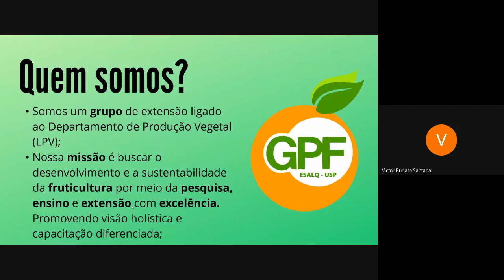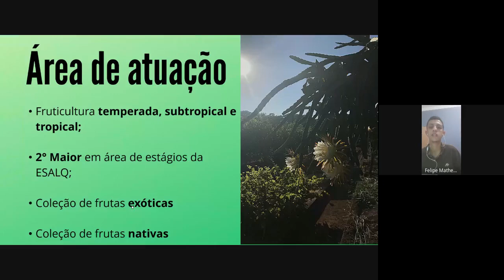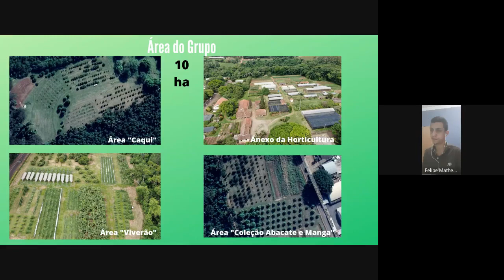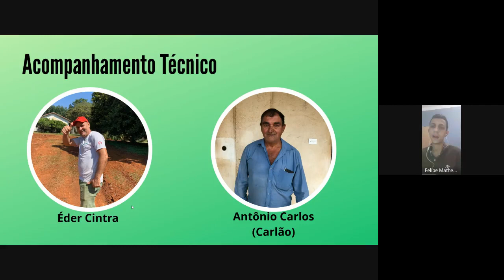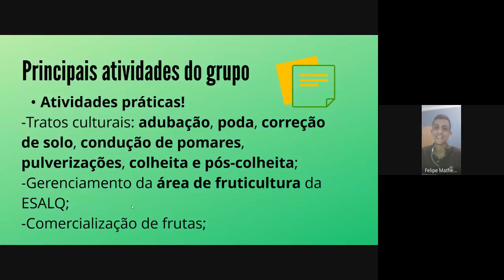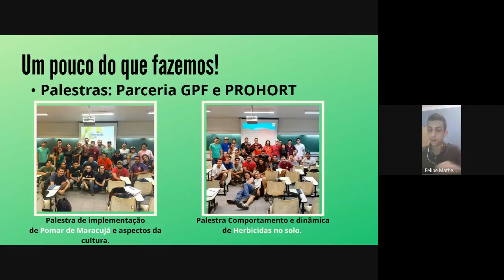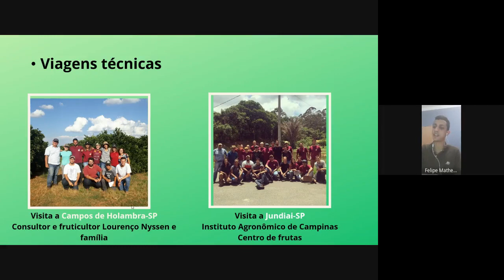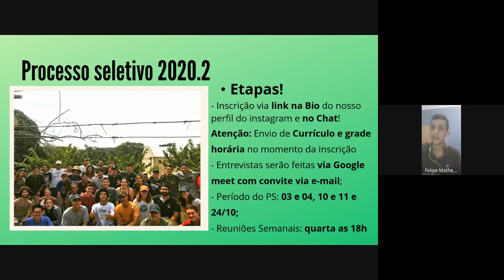Apresentação do Grupo GPF - Processo Seletivo 2020.2!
Olá pessoal, somos o GPF - Grupo de práticas em Fruticultura. Nos localizamos no anexo da horticultura, departamento de produção vegetal (LPV) no campus da Escola Superior de "Agricultura Luiz de Queiroz". Temos por missão promover a Fruticultura com visão holística e capacitação diferenciada, além de trabalhar sempre dentro do tripé: ensino, pesquisa e extensão. Venha fazer parte!
Link para inscrições até 14.09